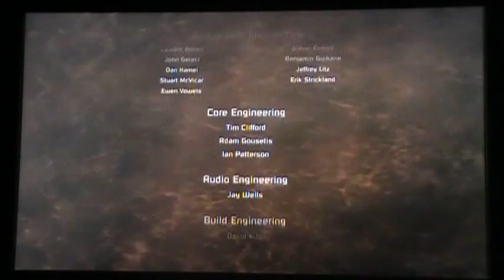Dead space walkthrough chapter 12 3/3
ME VS THE FINAL BOSS OF THE GAME and then scary ass ending that always makes me scream everytime i see it!!! haha hope you enjoyed this walkthrough